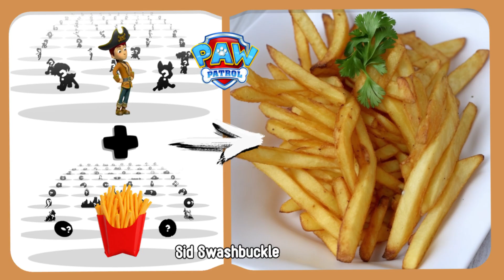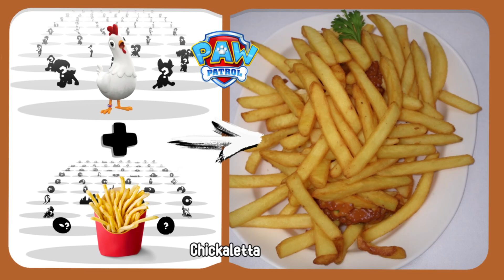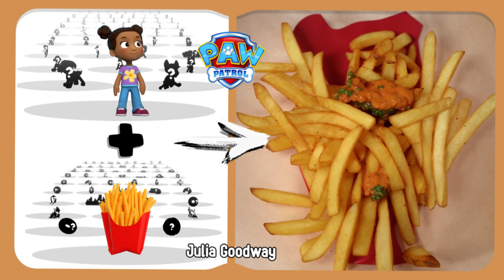Guess ALL PAW PATROL Characters by FRIES! (Squint your Eyes)